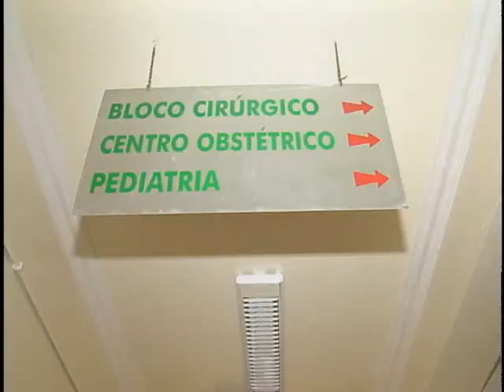TV Feevale Notícias - Terceirização Hospital de Estância Velha